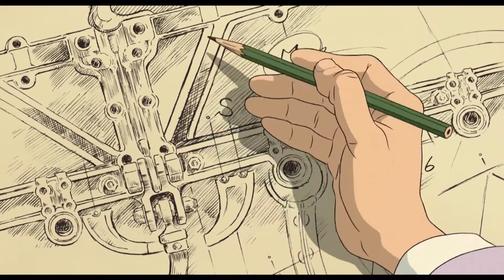Ветер крепчает (трейлер телеканала Семейное HD)